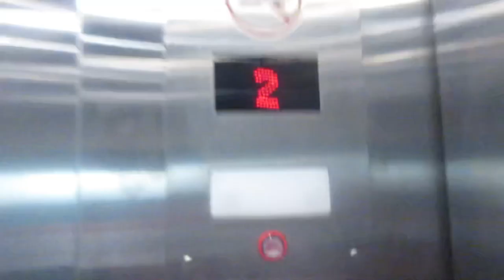Westinghouse/KONE Hydraulic East Exit Elevator at Kahului Maui Airport - Kahului-Maui HI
Installed 1980s

Modernized 2010s